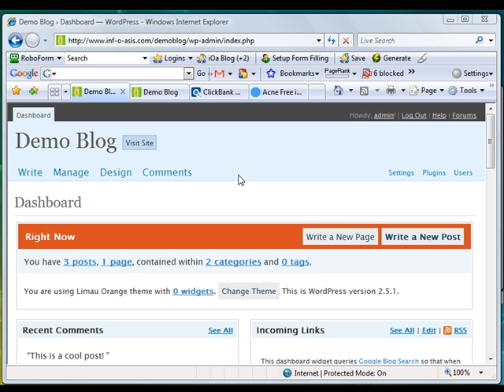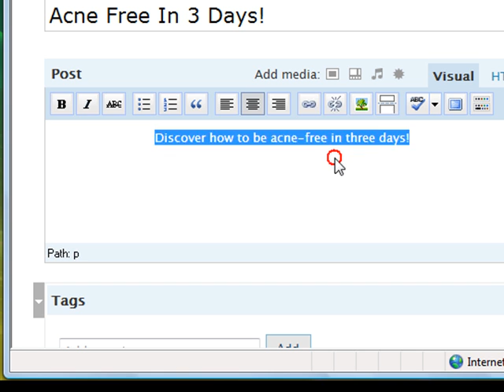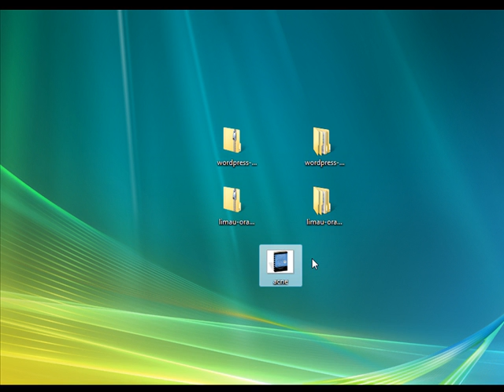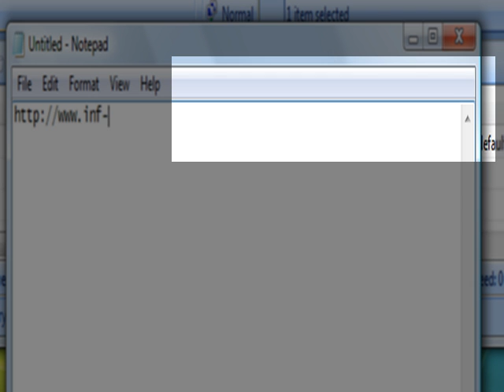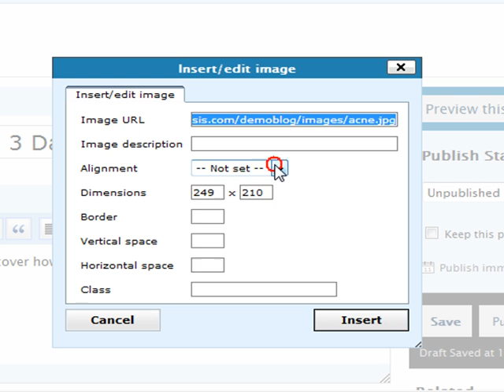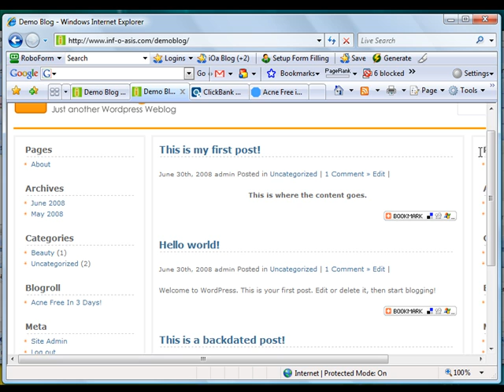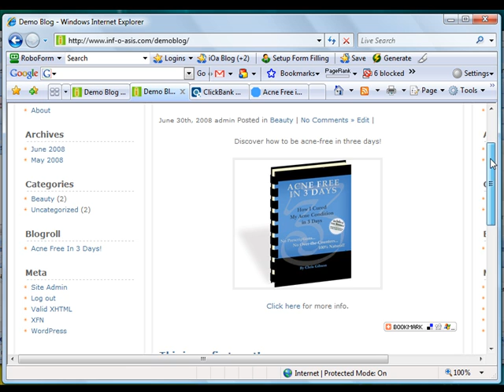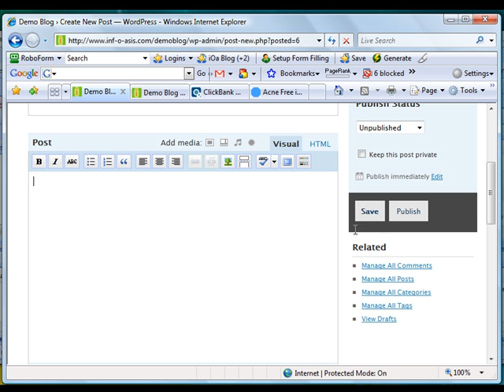How To Use Wordpress HTML Editor In Making Post